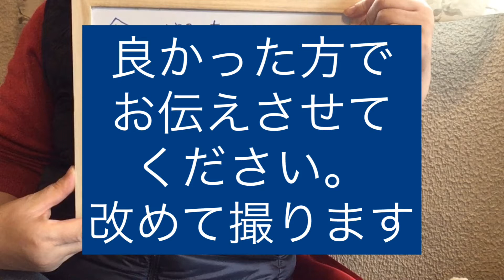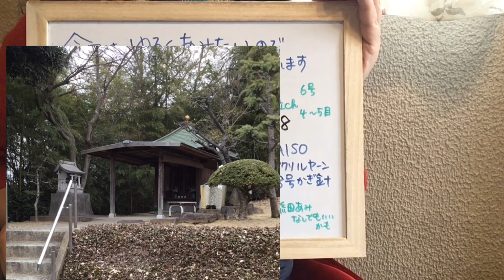おしゃべりのみ。編み物の時間、どんな風に過ごされていますか😋